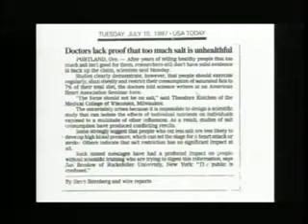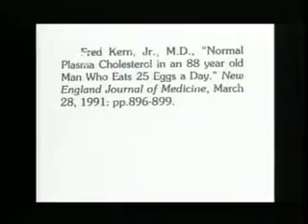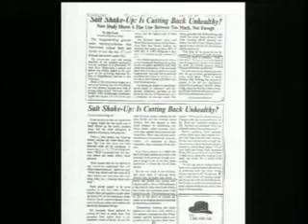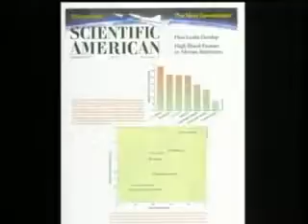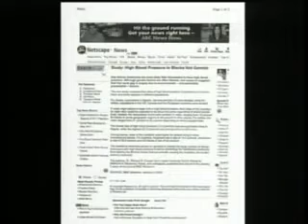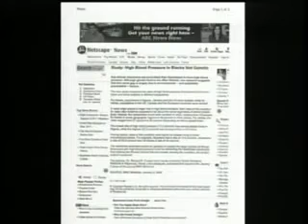Creflo Dollar | Blood Pressure | Dr Wallach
Creflo Dollar | Blood Pressure | Dr Wallach - Dr. Wallach Crefflo Dollar shares the stage with Dr. Wallach who shares an interesting truth about high blood pressure